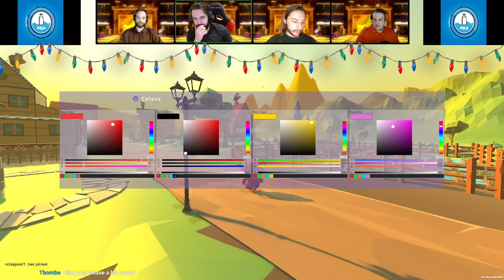Milk and Butter Game Demo/AMA - Alpha Build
We are excited to show you this first look at our upcoming Milk and Butter NFT game! The customization in this game will be tied to our NFT marketplace where you can buy, sell, and create NFTs! You can buy land in the game and then build whatever you would like on it using tools provided or even assets that you upload yourself. Everything that you do in this game is tokenizable. You can sell your character and be a cosmetic designer, grow resources and sell crops, players can make their own mini-games, etc. We hope to have a playable version for all players by the end of Q1!

Welcome to the home of the Milk and Butter Tokens!  There has been a recent fervor surrounding the development and launch of “meme” tokens with little to no utility value other than providing early buyers with large profits as the result of being subjected to pump and dump schemes. Some of these tokens reach market capitalization upwards of 10s of millions of US Dollars and experience trading volumes of millions of US Dollars a day. The original concept behind the Milk Token was to capture some of this large stream of funds to be dedicated to the cause of helping society by collecting a percentage of every transaction and allocating those funds to be collected by a dedicated charity wallet and using the community surrounding the token to vote on a charity that those funds should be allocated to. Unfortunately, due to an arithmetic error made in the contract code for the Milk Token, the function that was meant to reserve some of these funds for charity did not function and does not reserved funds. To counter the loss of the original value proposition of the token, the team has made concerted efforts to develop a solution by which the Milk Token can be used to automate the collection of funds for charity in the form of the Butter Token, a token gained by a Milk Token holder staking their Milk in the Butter Token Contract. This Butter Token includes a proper method for reserving and collecting funds to a charity wallet automatically.

**Milk Token Features:**
2% Reflection Fee/Auto Staking
4% Auto-liquidity

**Butter Token Features:**
5% Charity collection fee
2% Milk staking rewards
2% Auto liquidity
1% Marketing/Expenses fee

**Features coming soon:**
Butter Gamification